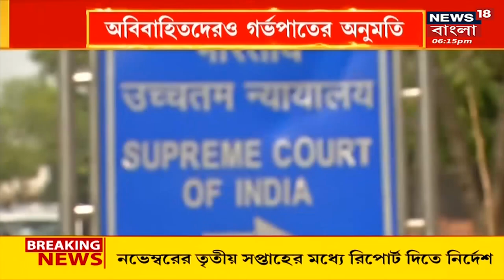মূর্তি ও যেনা-ব্যভিচারে ভরে গেলো মুসলিম দেশ বাংলাদেশ┇Prof. Dr. Asadullah Al-Ghalib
ইসলামী সম্মেলন খুলনা ২০২২
বিষয় : মূতি ও যেনা-ব্যভিচারে ভরে গেলো মুসলিম দেশ বাংলাদেশ
স্থান : পল্লীমঙ্গল হাই স্কুল মাঠ গোবরচাকা, খুলনা

আহলেহাদীছ আন্দোলন বাংলাদেশ প্রকাশিত গুরুত্বপূর্ণ মোবাইল এ্যাপ সমূহ :
১. মাসিক আত-তাহরীক :